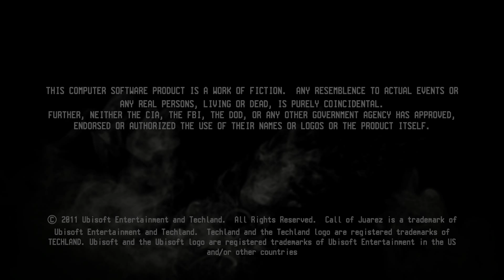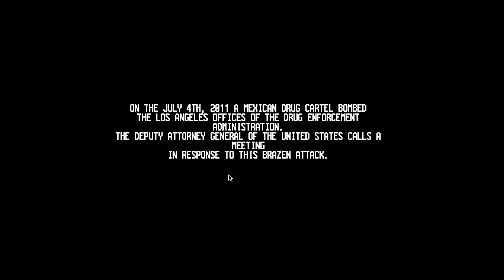Call of Juarez The Cartel - Walkthrough Part 1